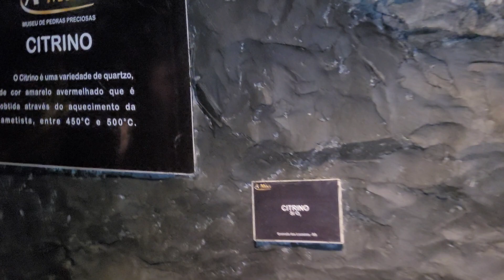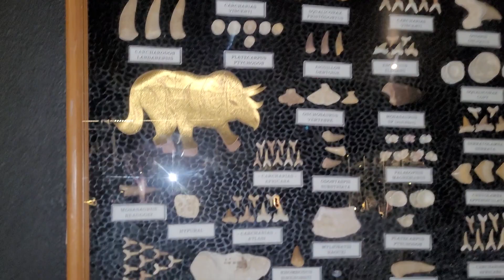Exploring Underground Treasures: The Fascinating Journey through the Gemstone Mine in Gramado Brazil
Exploring Underground Treasures: The Fascinating Journey through the Gemstone Mine in Gramado-RS

Have you ever imagined exploring a museum that guards precious treasures hidden beneath the earth? Welcome to the Engineering Innovation channel! Today, we will unveil the secrets of the Mine, a fascinating museum in Gramado, RS, that houses gemstones and takes us on a journey through the universe of gems and minerals.

Get ready for an immersion into the world of gemstones! The Mine is a unique museum that takes us on a surprising journey through the depths of the earth. Let's discover the history behind each gem, the fascinating geology behind their formation, and understand how these precious stones become true masterpieces of nature.

Do you want to visit a place where engineering, geology, and beauty converge? This video is your ticket to a world of colors, brilliance, and knowledge. Prepare to be enchanted by diamonds, amethysts, emeralds, and many other rare stones, understanding their unique characteristics and the beauty they conceal.

Subscribe now to the Engineering Innovation channel and turn on notifications to not miss this journey through the Mine, a place where engineering and innovation come together to reveal the secrets hidden beneath the earth. This is your invitation to explore a museum that unveils the fascinating history of gemstones.

Recommended Literature: #
Free Electricity Market:

🎤 We want to hear from you! Actively participate in our chat by sending your questions and comments. Your interaction is essential to enrich our conversation even further. Don't be shy, share your ideas, doubts, and opinions in the chat now! 🚀🗨️

Thank you, Frank Toshioka"